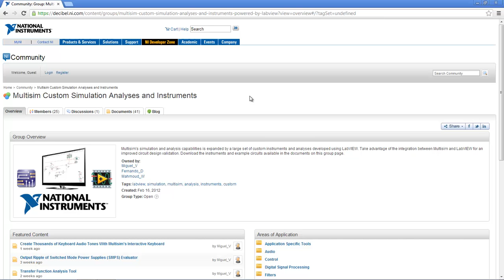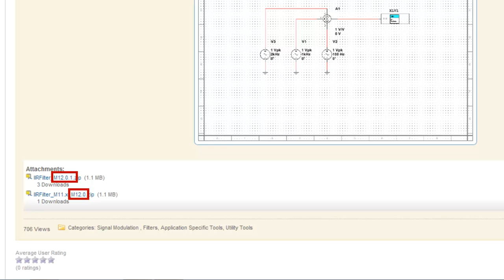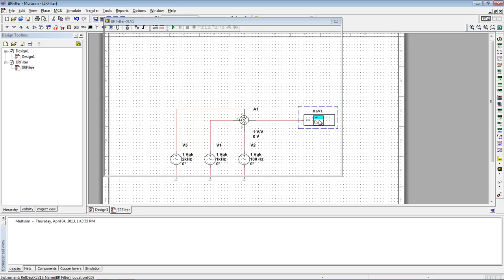Custom LabVIEW Instrument Download & Installation Tutorial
A quick tutorial on how to download and install a custom instrument for use in Multisim.